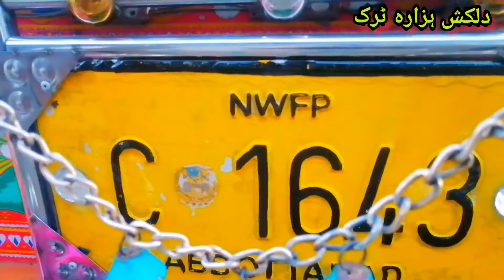PKD 411 turbo for sale owner number in video/دلکش دلکش ہزار🚛/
@Nakash Ahmed